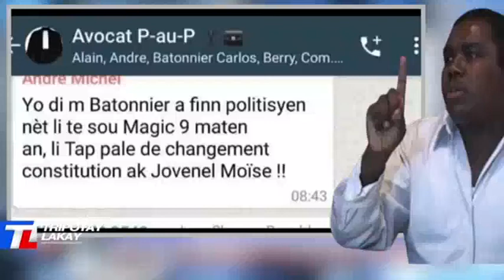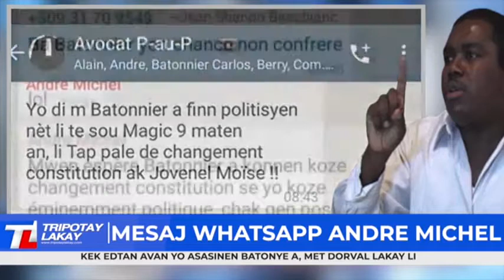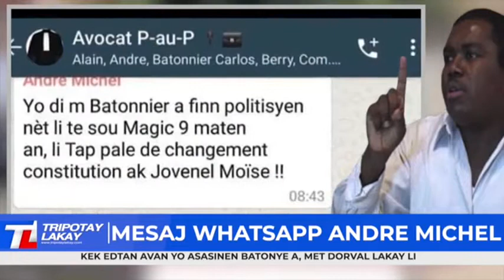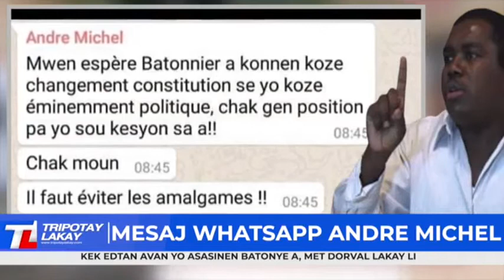André MICHEL Pran Nan Cho,DCPJ Pral Marel Apre Yo Fin JWENN Menas Li Tap Fè Mèt DORVAL